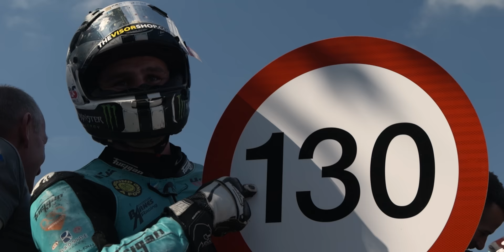Gods of Speed - Between The Hedges | S2 E4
“All records are there to be broken, everybody is there to be beat.”

In Episode 4 our riders and experts expose the only TT achievements that you don’t get a prize for, the lap records. We study the history and progression of the out-right Isle of Man TT lap record and what it takes to get there. We also investigate the other TT feats that may just go under the radar...

Sign up to TT+ for Live Coverage and exclusive FREE content